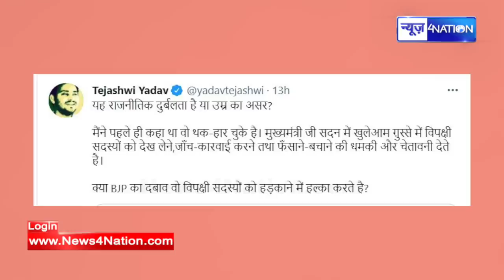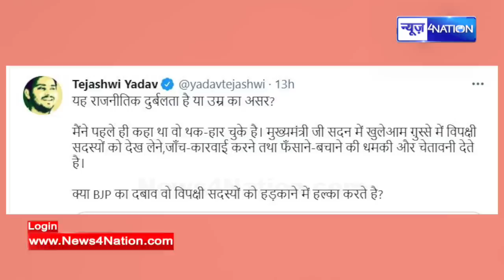Tejashwi Yadav ने CM Nitish से कर दिया सवाल ,चुप हो गए मुख्यमंत्री।News4Nation